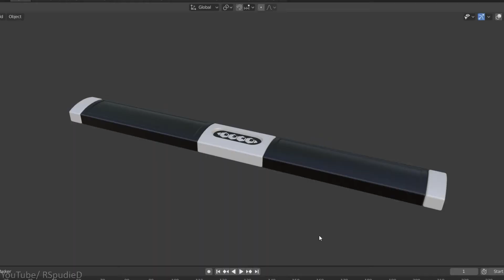3D Printed Light Cycle Baton for TRON: Legacy's 10th Anniversary!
Greetings, programs! Today is the 10th anniversary of Disney's TRON: Legacy! In celebration, I 3D modeled and 3D printed my own Light Cycle Baton!

Here's a list of some other cool video's I've made you might like!

I love to read the comments and see what you think!